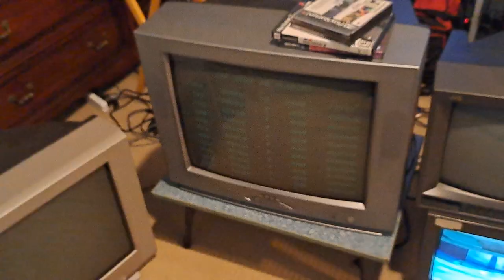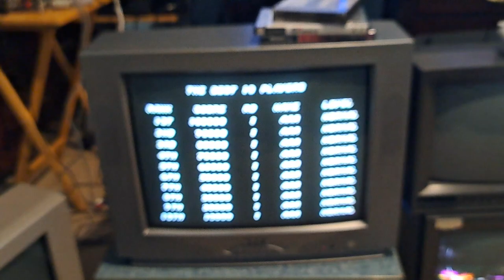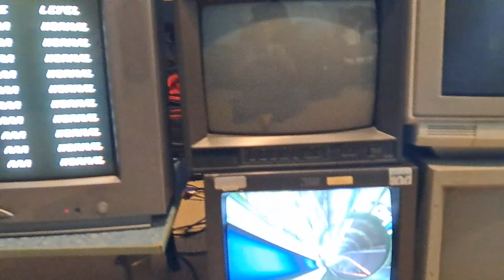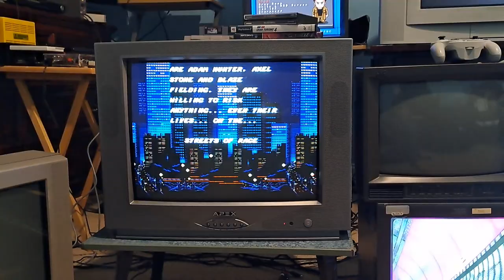Why an old CRT TV? Playing older video games the right way (And my own input for CRT's in general)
I make vid explaining my point of view for finding and using crt tv or video monitor for old game
go grab one now